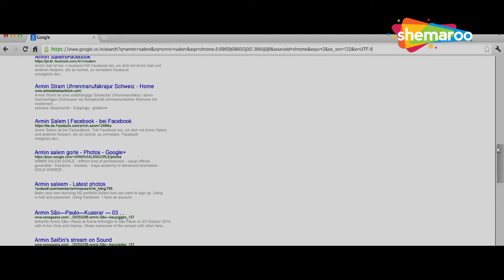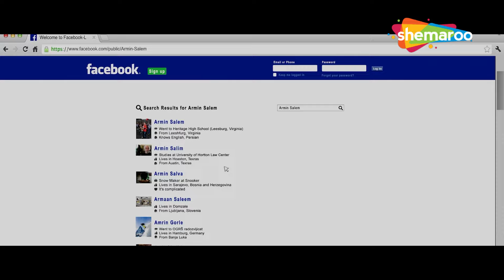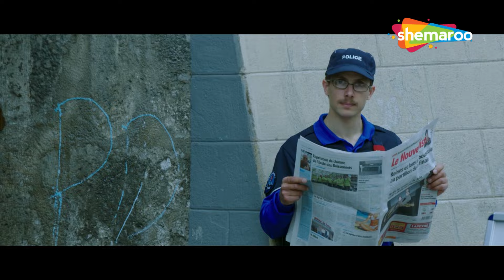देखिये 2016 की बॉलीवुड की धमाका सस्पेंस थ्रिलर मूवी - FEVER FULL MOVIE PART 1 - Blockbuster Movie HD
Movie: Fever (2016).
Starring : Rajeev Khandelwal, Gauahar Khan, Caterina Murino, Gemma Atkinson, Ankita Makwana, Victor Banerjee.
Director : Rajeev Jhaveri

Bollywood Comedy
Follow us on: